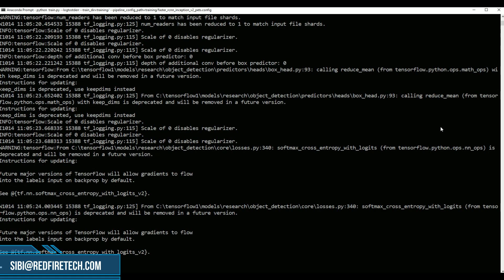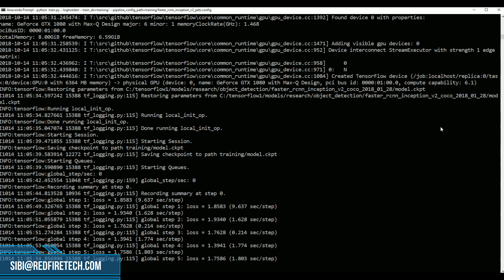Armoured fighting vehicle identifier bot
A basic armoured fighting vehicle identifier bot. This bot is trained to identify Rheinmetall's Boxer CRV & Norinco's Type 99 tank.